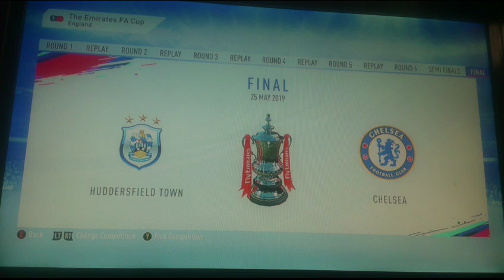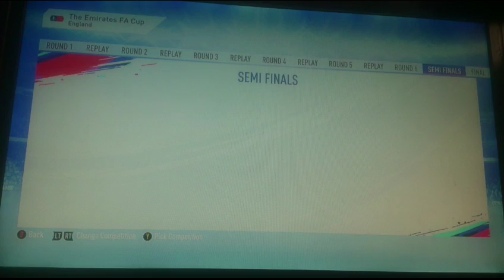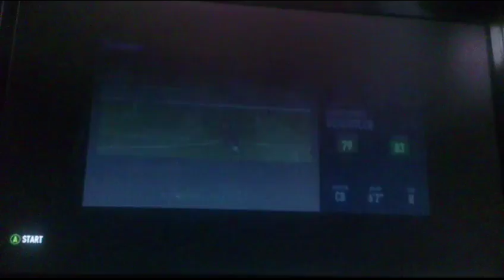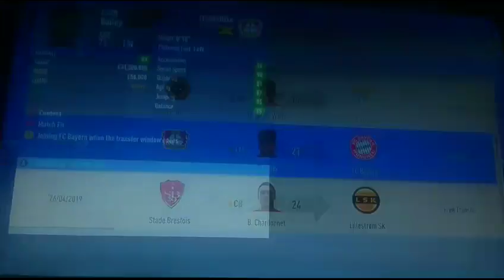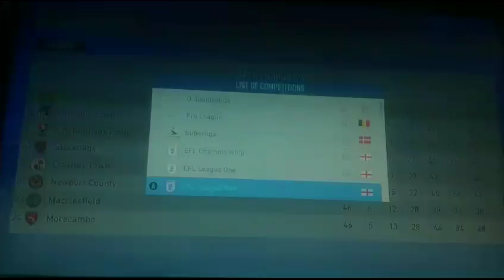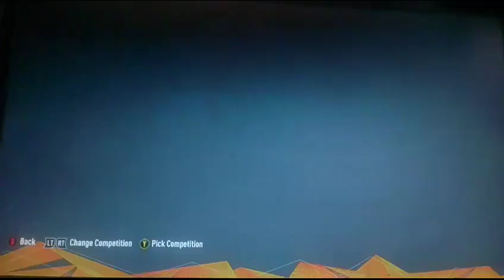FIFA 19 Huddersfield Career Mode #15 - RAJIV RAMON VAN LA PARRA! FA CUP FINAL!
FA Cup final against Chelsea in the 1st season. Squad report after the game.